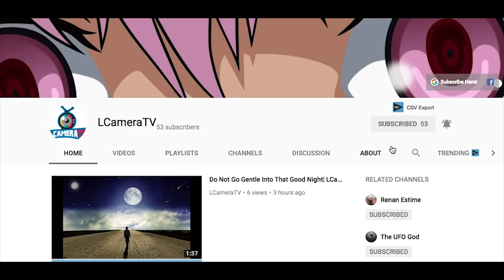The Carolina Panthers OTA Battles You Must Watch!! Richie Incognito A Carolina Panther!!|LCameraTV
Yoo whats going on guys I breakdown The Carolina Panthers OTA Battles You Must Watch this is one of the most important times in the league because this is where the starters begin to separate themselves and a huge development happened that has me ask the question Richie Incognito A Carolina Panther because he got cut from The Buffalo Bills.